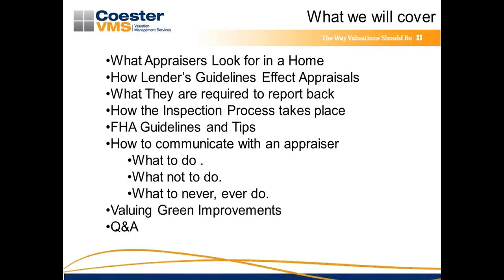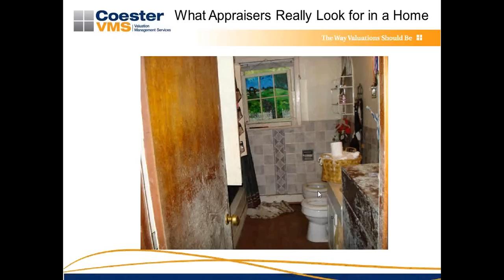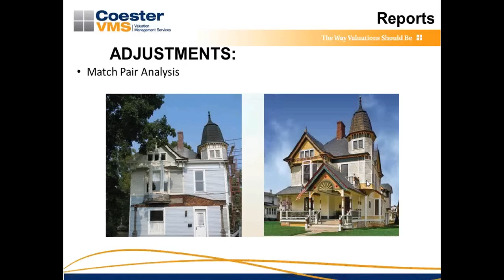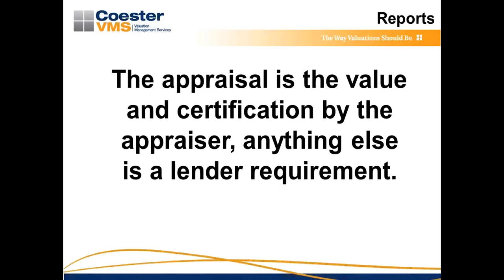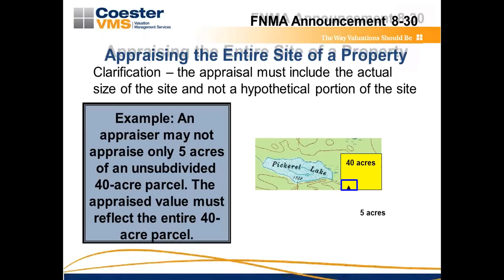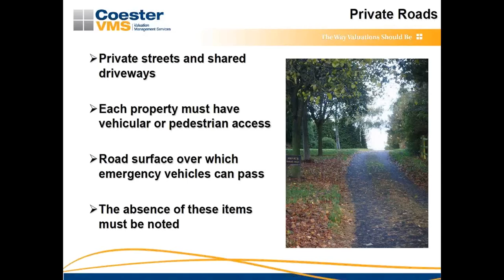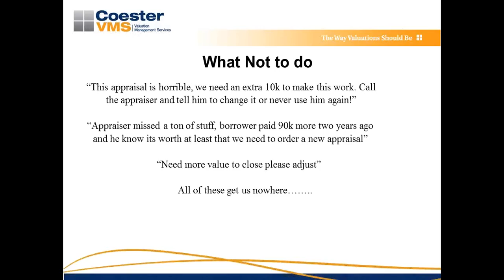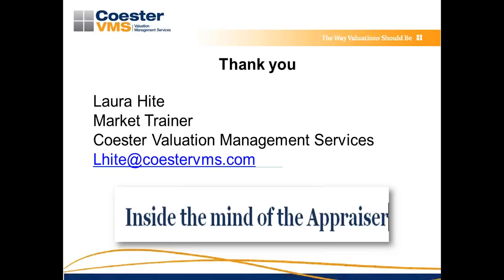Inside the mind of the Appraiser - How to review an appraisal by CoesterVMS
CoesterVMS Trainer Laura Hite shows you how to review and appraisal and what appraisers go through on a daily basis. She shows you the in's and out's of what appraisers look for and how they go about doing things day to day. Coester Valuation Management Services is a national appraisal management company that specializes in appraisal management and technology solutions for lenders.